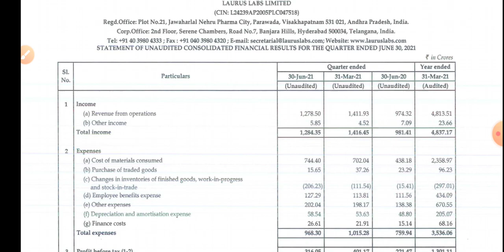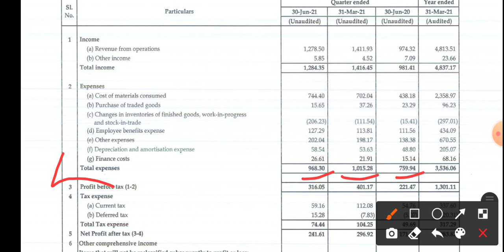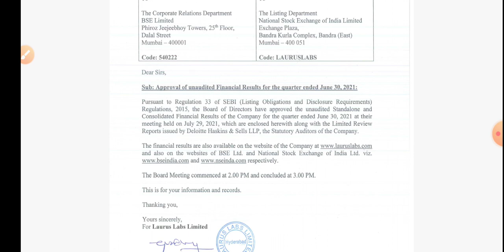Laurus Labs Q1 Results | Laurus Labs Share Latest News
Topic cover.
1) laurus labs share latest news
2) laurus Labs Q1 Results.
3) laurua labs share q1 results
4) laurus Labs Q1 Result
5) laurus Labs Stock Q1 Results